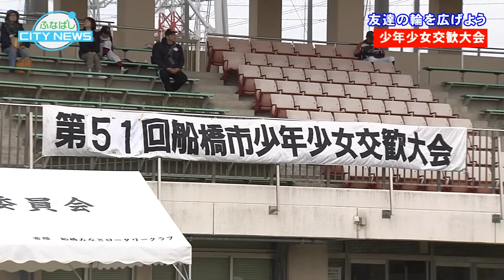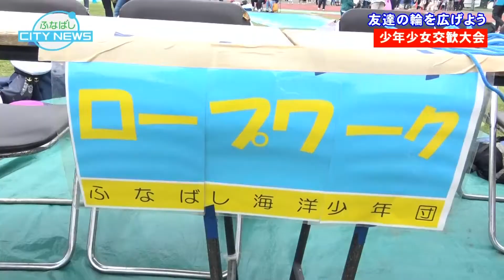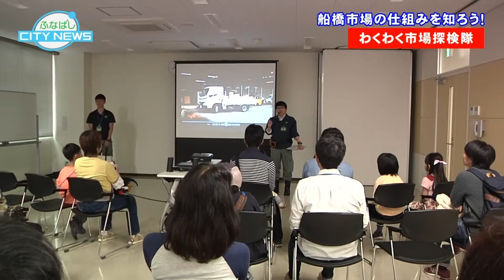ふなばしCITY NEWS 平成30年5月26日放送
5月26日（土）～6月1日（金）の放送は、
【第51回少年少女交歓大会】
船橋市では、ボーイスカウトやガールスカウトなど、未来を担う子ども達の活動を支援する団体が幾つもあり、様々な活動を行っています。
今週初めは、子どもたちが地域や学区を超えて様々な体験を楽しんだ「少年少女交歓大会」の様子をご紹介します。
【船橋市場を探検しよう！わくわく市場探検隊】
船橋市地方卸売市場では、市民の皆さんに市場をより身近に感じてもらおうと、様々なイベントを企画しています。
番組後半は、今月19日に開催された市場の裏側まで見学できるイベント「わくわく市場探検隊」の様子を通して、船橋市場をご紹介します。

ご覧の広報番組「ふなばしCITY NEWS」は、J：COMチャンネル（地デジ11チャンネル）で放送中。
毎日12時00分からと20時00分から、1日2回放送しています。